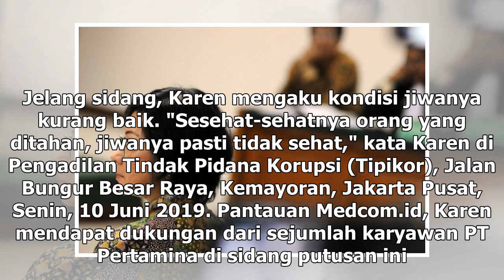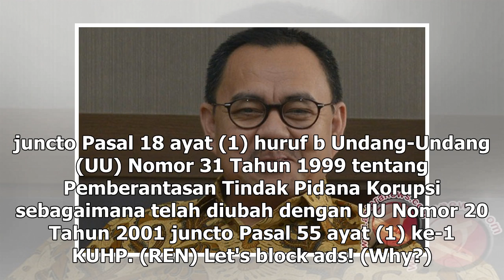Suara Media | Karen Agustiawan Tertekan Jelang Putusan